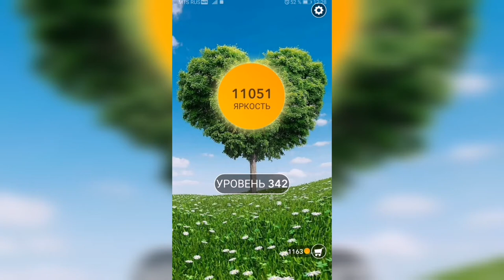Word / Слово Крест: Поиск русского кроссворда / Уровень 342